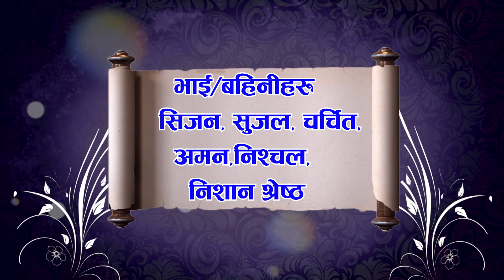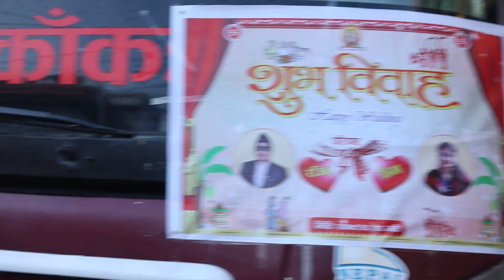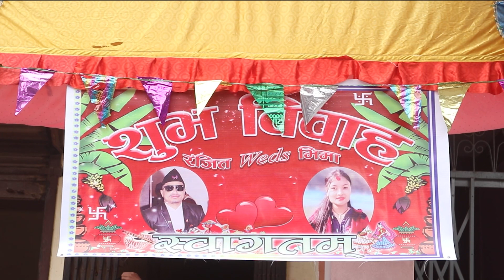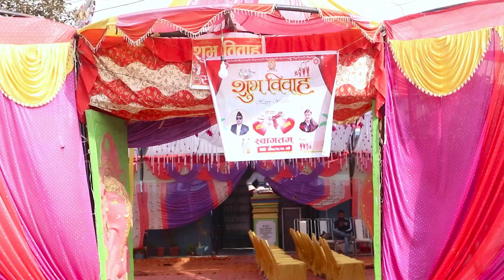Ranjit weds Bhima new rosephoto and arts 9847945499